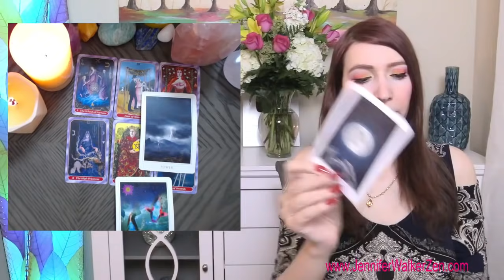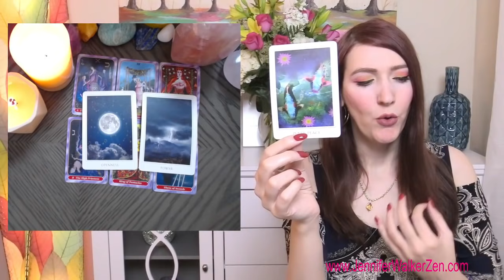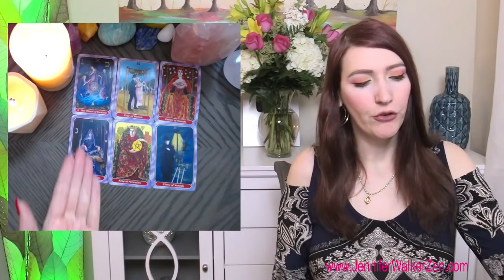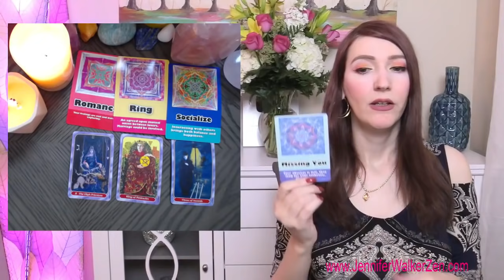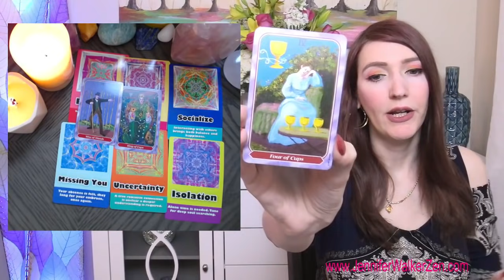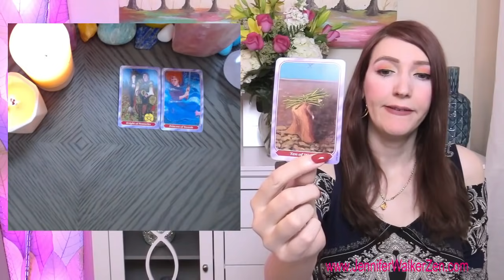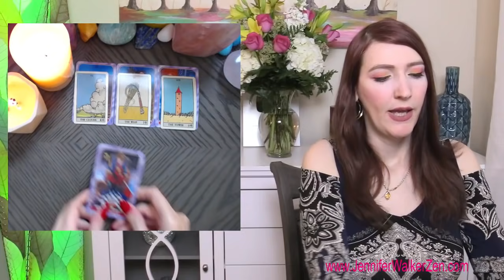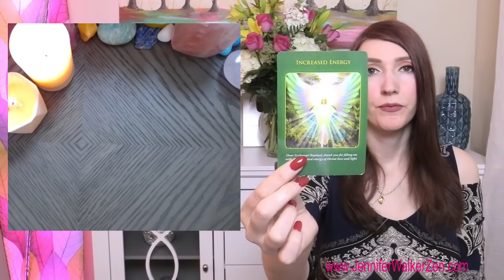Pisces WOW! Serious Offers Coming Soon & This is Why! July Tarot Reading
Pisces WOW! Serious Offers Coming Soon & This is Why! July Tarot Reading Pisces you can check your Sun sign which represents your soul, Moon sign, which represents your emotions, and your  rising sign that represents your physical you. All three of these signs make up who you are, so feel free to crosswatch Pisces.  This is a July 2021 tarot overview monthly tarot love reading which includes your day to day, love interested feelings towards you and your overall outcome of what will happen for this week's tarot reading. I use Angels, oracle cards, tarot and so much more for this almost personal tarot reading!